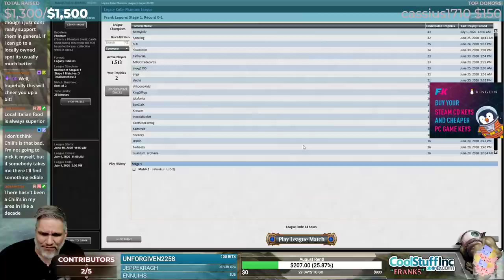(Magic Online) Legacy Cube Draft #23 - 7/3/20